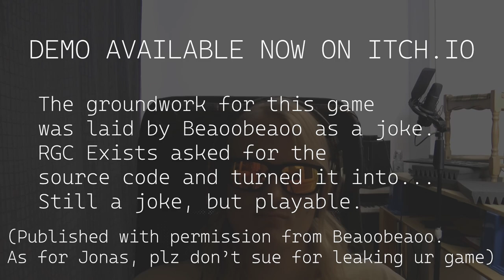Will You Snail 2 LEAKED DEMO - Trailer (REAL NOT CLICKBAIT FREE DOWNLOAD AND BROWSER VERSION)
Now with browser version!

The groundwork for this game was laid by Beaoobeaoo as a joke. RGC Exists asked for the source code and turned it into... Still a joke, but playable.